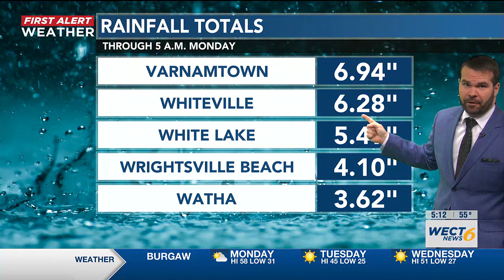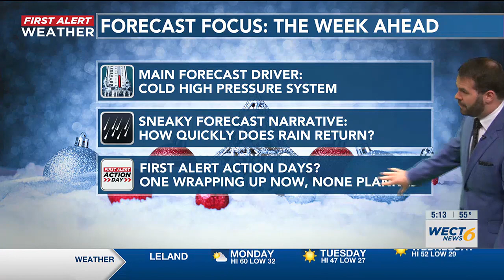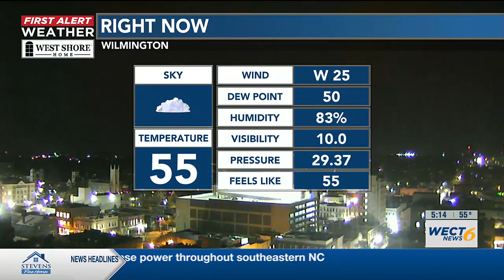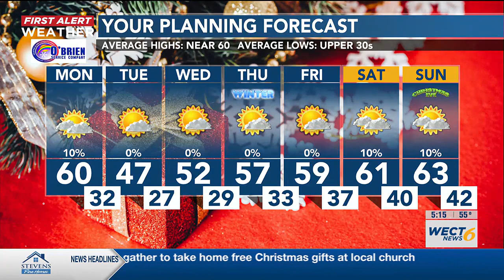Your First Alert Forecast from Mon. morning, Dec. 18, 2023